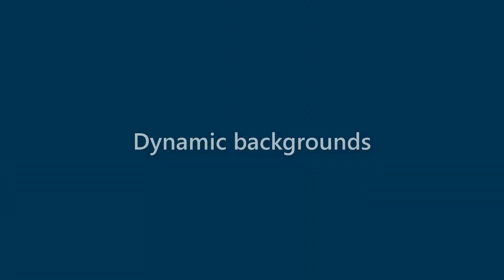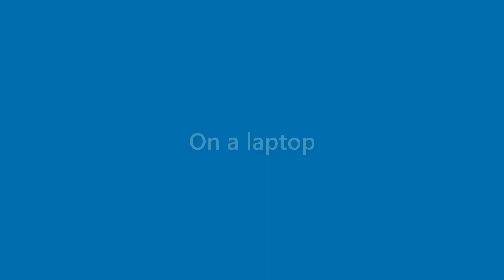Tessa Munoz - appearance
Name Look - Tessa Munoz - appearance. In this video we present "Tessa Munoz" name look and feel in various scenarios.
This video will cover:
How does "Tessa Munoz" look as a personal letterhead?
How does "Tessa Munoz" look on a business card?
How does "Tessa Munoz" look on a computer/laptop screen?
How does "Tessa Munoz" look with different background colors?
How does "Tessa Munoz" look with various fonts?